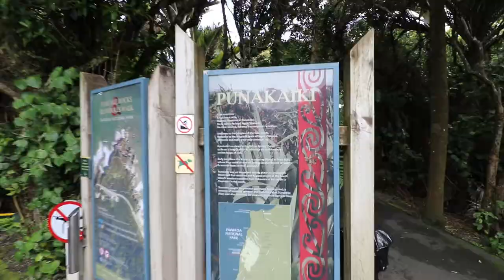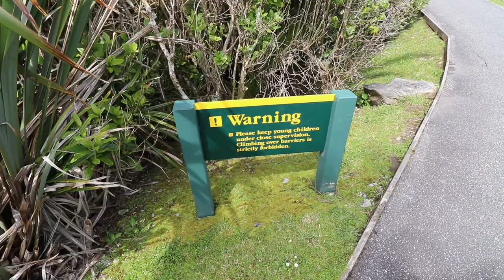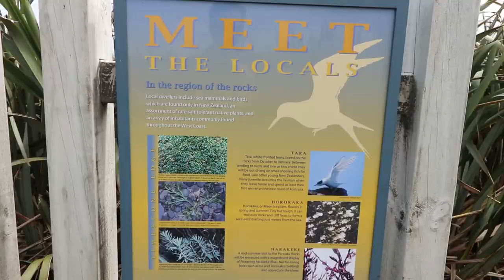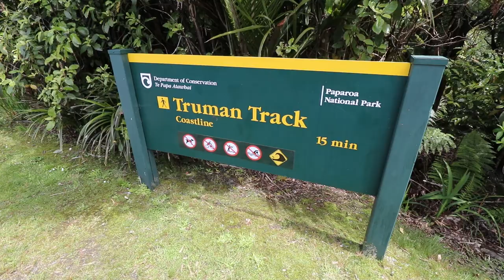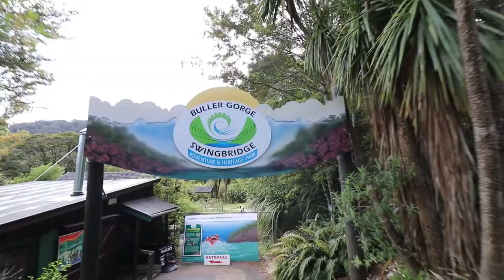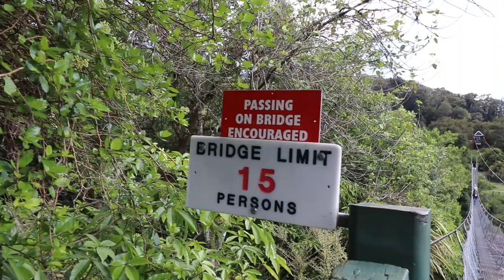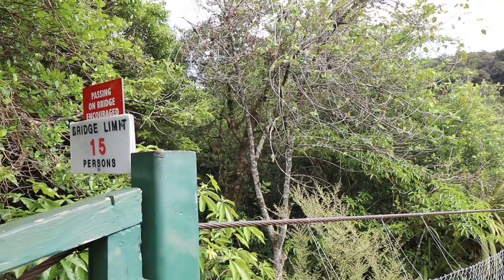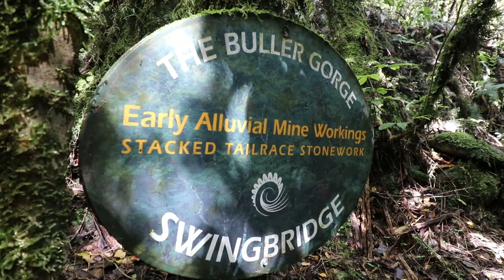Crossing New Zealands longest swing bridge!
Day 11 of our trip. We started out in Punakaiki. We first stopped at the Pancake rocks and blowhole. After that we drove north up the 6 to Truman Track and its beautiful beach and water fall. From there we drove to Buller Gorge and crossed New Zealands longest swing bridge. Such a great stop that we highly recommend. From there we kept driving north and arrived at our Air BnB in Kaiteriteri. Such a great driving tour up the west coast of New Zealand. If you have any questions just ask away!